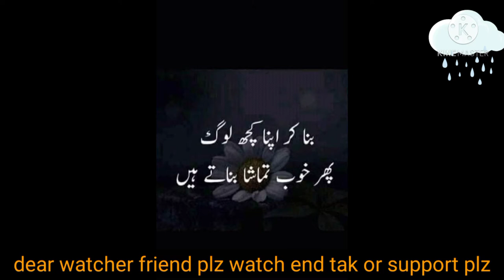Low carb sandwich breakfast for weight loss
Hi freind,,,,,,You will find all kinds of videos and information on my channel. Please come to my channel and watch.